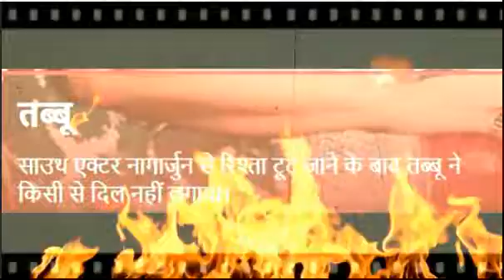प्यार के नाम से थरथरा उठती है इन सितारों की रूह, खा ली है सिंगल रहने की कसम